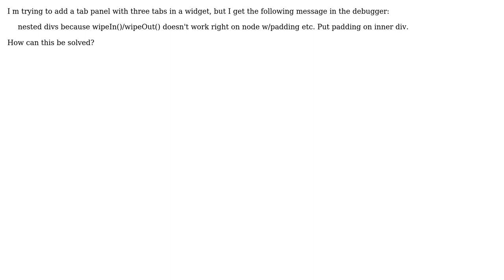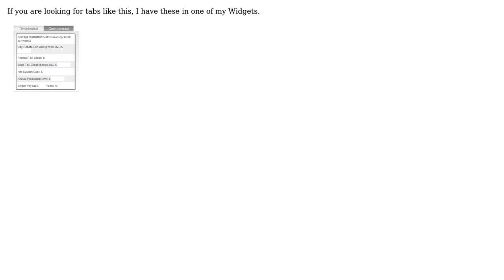GIS: Configurable Map Viewer (CMV) - add tabs to widget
With thanks & praise to God, and with thanks to the many people who have made this project possible! | Content (except music & images) licensed under CC BY-SA | Music | Images & others | With thanks to user ??u??? user PolyGeo user mgri user Fiter and the Stack Exchange Network Trademarks are property of their respective owners. You are responsible for your own actions.